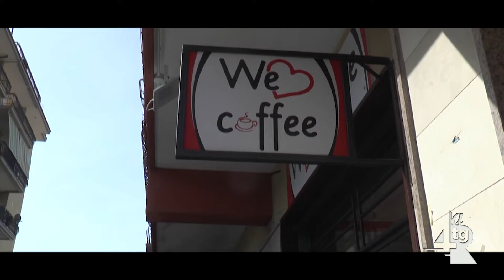Cava de' Tirreni: boom di visitatori all'Abbazia Benedettina della SS. Trinità a Pasquetta